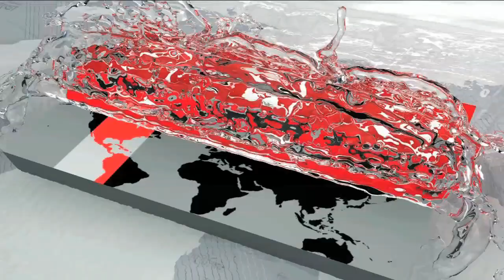ঠিক কেমন চলছে এশিয়ান গেমসের এই আসর? | Asian Games | Somoy TV